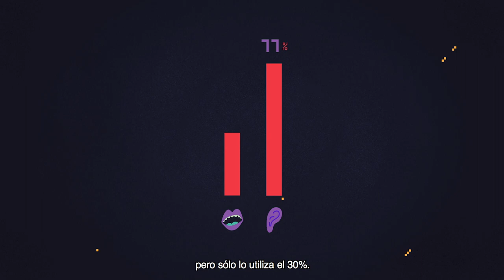Piztu pilotua (SUBT)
Euskaraldia ekimenaren barruan, kanpaina abiatu dute Hernanin Euskara ari du herri dinamikak eta Dobera Euskara Elkarteak. Udalak  "Piztu pilotua" bideo sorta prestatu du euskararen erabilera kalean sustatzeko.

[ES]
Dentro de la campaña Euskaraldia, promovida por la dinámica Euskara ari Du y Dobera Euskara Elkartea, el Ayuntamiento presenta este vídeo "Piztu pilotua" (Enciende el piloto) para fomentar el uso del euskera en la calle.